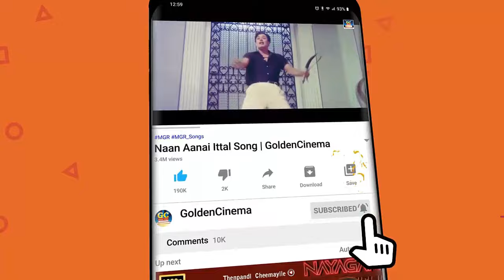என்றென்றும் இனிமையான T M S மெலோடிஸ் | TMS Love Songs | Tamil Old Love Songs | HD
Movies
ShortFilms
Special Programs
Events
Movie News